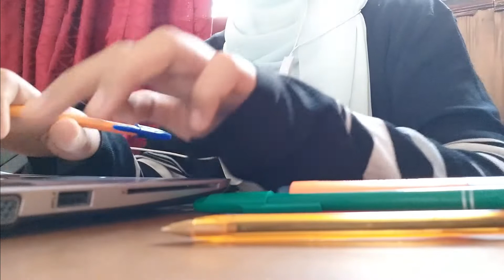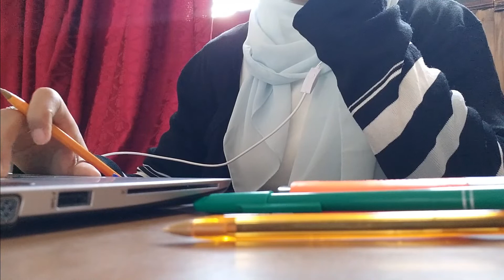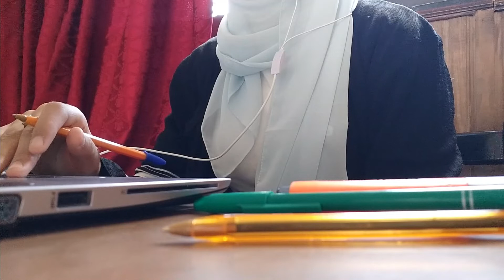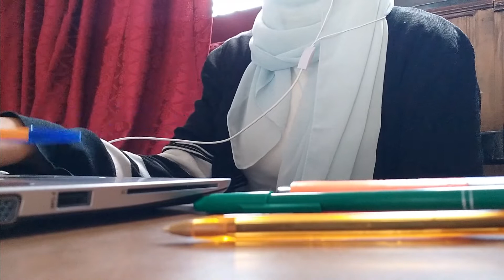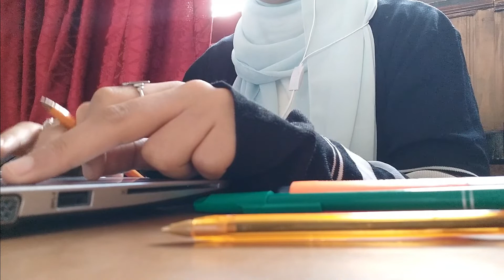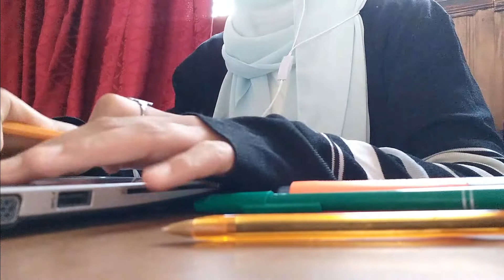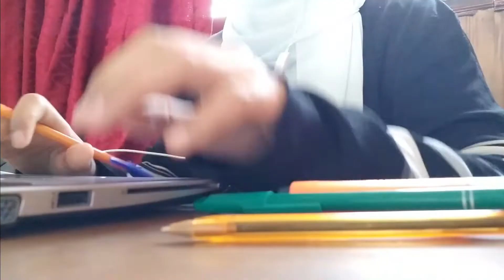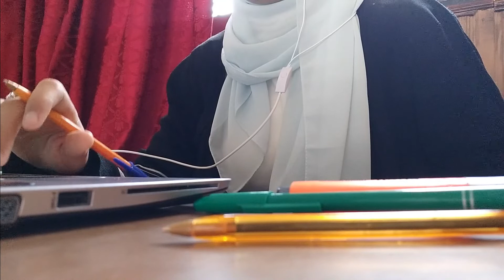study with me ادرس معي خلال فترة الامتحانات